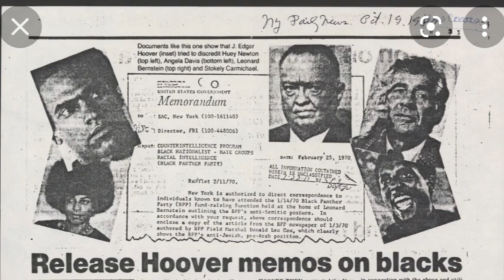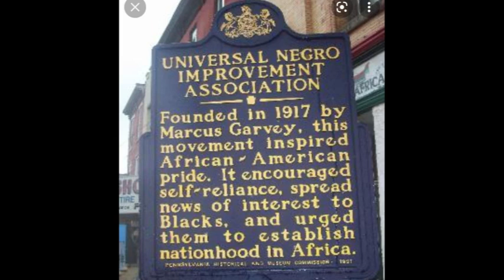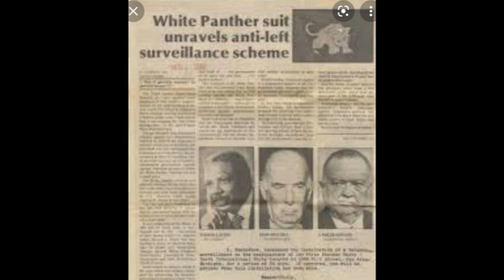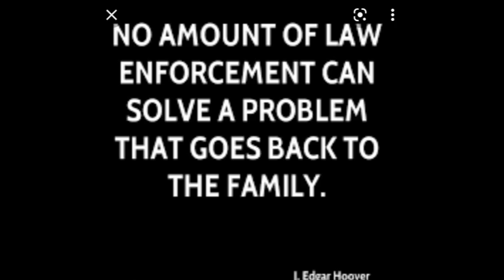J Edgar Hoover, first Black FBI Director Part 1 of 2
Underground Education is recognized as a blogger, vlogger and member of the press, freedom of the press protections and rights are exercised in the creation of this video.  Additionally, we reserve all our freedom of speech rights in content creation.  Unless otherwise noted any mention is the opinion of the content creators and not meant to be deemed as fact.  Public opinion is just that, any information provided is strictly meant to be inferred as alleged.  Any mention is for parody, comedic and entertainment purposes only.